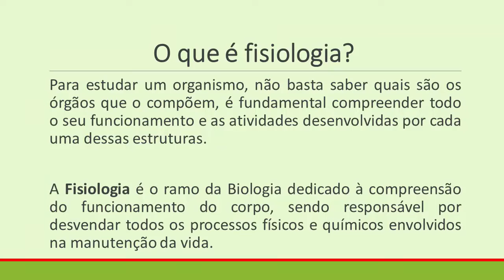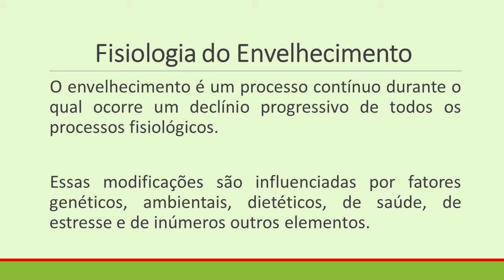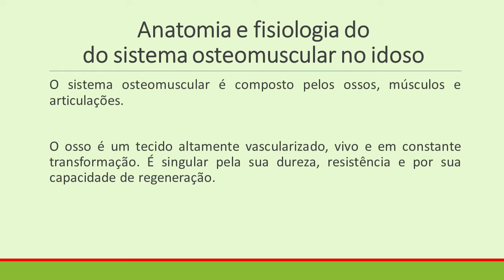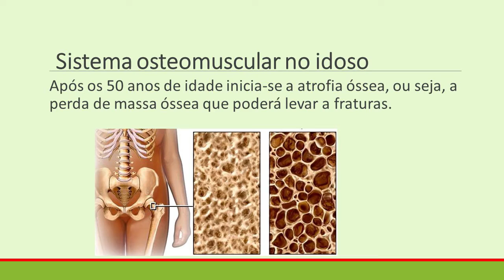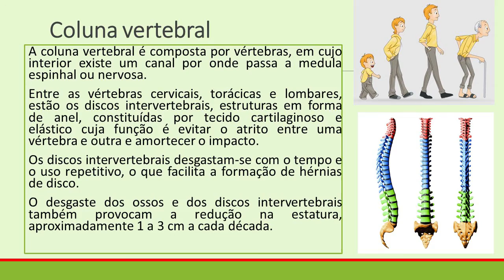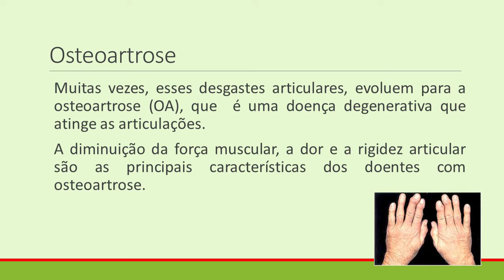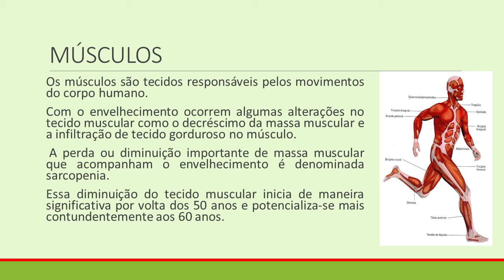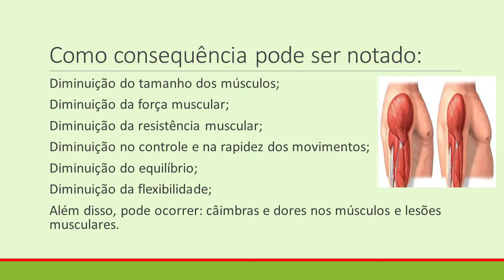Cuidados de Idosos - Anatomia e Fisiologia do Envelhecimento - Aula 02